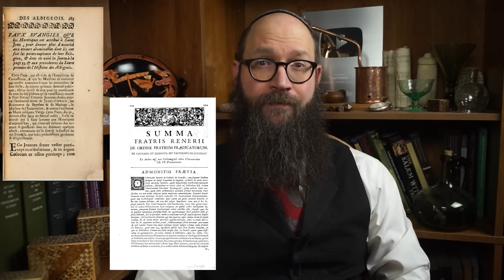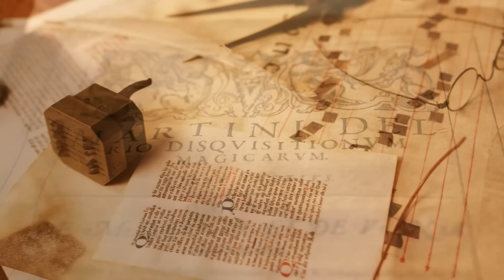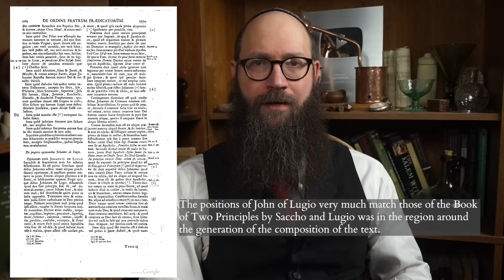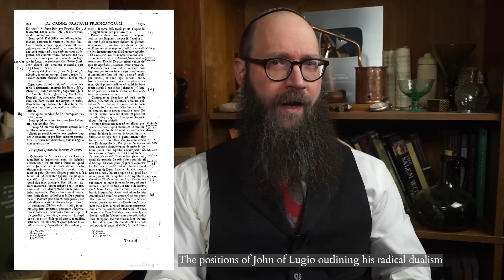The Medieval Gnostic Theology of the Cathars - The Book of the Two Principles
The medieval Gnostic Cathars have become the stuff of legend - but what exactly was their philosophy and theology?  Surviving in a single manuscript, the Book of the Two Principles (Liber de Duobus Principiis) is the most sustained work of Cathar theology to have survived all attempts to exterminate this dualist form of Christianity.  This volume argues in support of radical metaphysical dualism and against the freedom of the will for the truly righteous, even polemizing against other Cathar factions.  Surviving the fires of the Inquisition, the text is a fascinating glimpse into Catharism!

or the Super Thanks  - Your support is profoundly appreciated!

Recommended Readings:

David Zbíral - Heretical Hands at Work: Reconsidering the Genesis of a Cathar Manuscript (Ms. Firenze, Biblioteca Nazionale Centrale, Conv. soppr. J.II.44)

Primary Sources:
Wakefield - Heresies of the High Middle Ages - 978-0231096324
Léglu, Catherine, Rebecca Rist and Claire Taylor (eds.) The Cathars and the Albigensian Crusade: a Sourcebook (London: Routledge, 2014)
Charlesworth - The Old Testament Pseudepigrapha Volume 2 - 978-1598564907

Traditionalists:
Barber, Malcolm, The Cathars: Dualist heretics in Languedoc in the High Middle Ages, Second edition (Harlow, United Kingdom: Pearson, 2013)
Lambert, Malcolm, The Cathars (Oxford; Malden, Mass.: Blackwell Publishers, 1998)
Lansing, Carol, Power and purity: Cathar heresy in Medieval Italy (New York: Oxford University Press, 1998)
Taylor, Claire, Heresy in medieval France: Dualism in Aquitaine and the Agenais, 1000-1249 (Woodbridge, UK; Rochester, NY: Royal Historical Society/Boydell Press, 2005)

Skeptics:
Moore, R. I., The War on Heresy (Cambridge, Mass.: Belknap Press of Harvard University Press, 2012)
Pegg, Mark Gregory, A Most Holy War: the Albigensian Crusade and the battle for Christendom (Oxford; New York: Oxford University Press, 2008)
Sennis, Antonio (ed.), Cathars in Question (York: York Medieval Press, 2016)